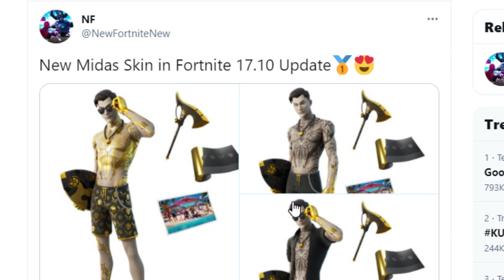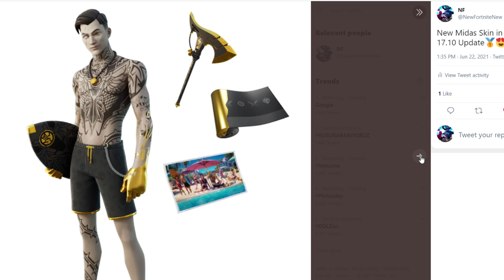New Summer Midas Skin in Fortnite 17.10 Update ! Fortnite Live Event Ufo Soon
Fortnite Item Shop 17.10 - Fortnite 17.10 :
Fortnite Emotes - Roman candle, Short Fuse, Lil treat,
Fortnite Skins - Beach Jules, Armored Batman Zero, Incinerator Kuno, Molten Ragnarok, Roast Lord, Thanos, Human Bill, Midsummer Midas, Nitrojerry, Beach Brutus, Beach Jules, Boardwalk Ruby, Scuba Crystal
Fortnite Back Bling - Exo glider cape, Feathered flames, Flaming dual kama, Tire fire, Infinity gauntlet, Brain freeze, Fizzle, Ghost skimboard, Shelly, Birthstone backplate, Plasmatic gear, Scuba satchel, Translucent tote, Duffle dog
Fortnite Wrap - Crystal wings, Golden black, Icy pop, Ka bang, Quack up, Glyphika
Fortnite Harvesting Tool - Batarang axe, Marshmallets, Sandy shoveler, Sparklaxe, Aqua lug, Gilded shadow, Hot rod ripper, Rainbow carver
Fortnite loading Screen - Believer beach, Cosmic summer, Ice cream social
Fortnite Glider - Cloud llama board, Batmans exo glider, Boomer
Fortnite Music - Beach blast, Falling stars, Mecha power instrumental, The invasion, Ufos aliens
Fortnite Contrail - Firecracker freefall
Fortnite Spray  - Thanos watches, All star, Bonfire, Buff bash, Direct hit, Drooly, Hot headed, Hot saucers, June fish, Stellar sipper

Fortnite Gameplay PC / PS5 Game, Fortnite Music, Fortnite Zero Point
Fortnite Chapter 2 Season 7 is out now! - Fortnite 17.10 - Fortnite Season 7, Fortnite Season 17